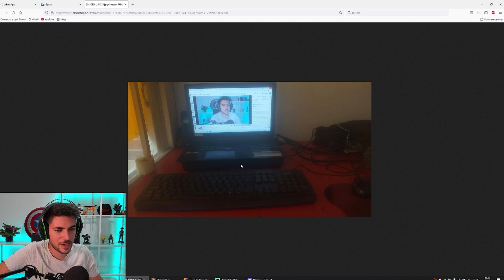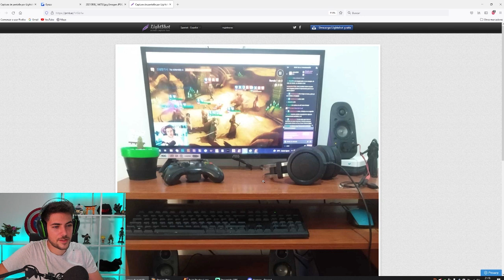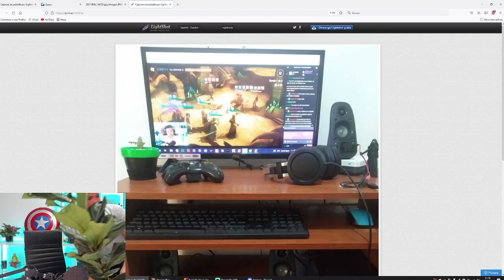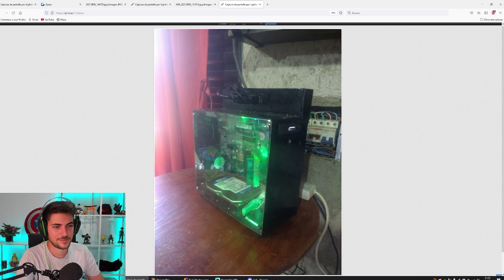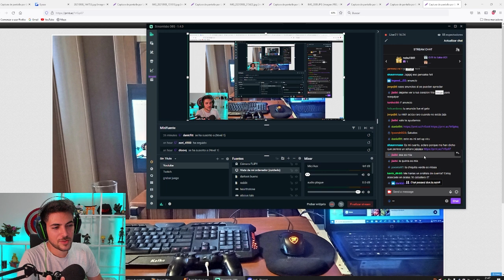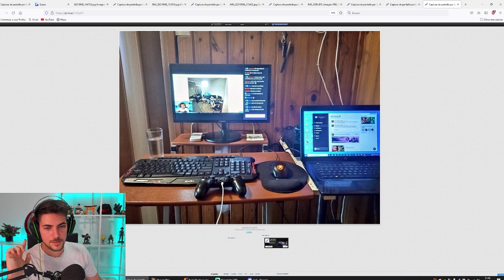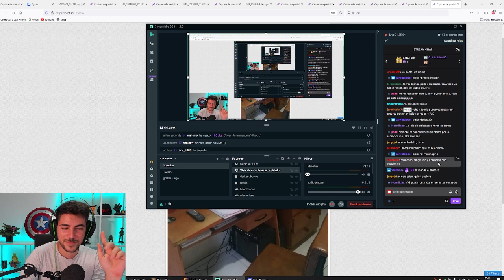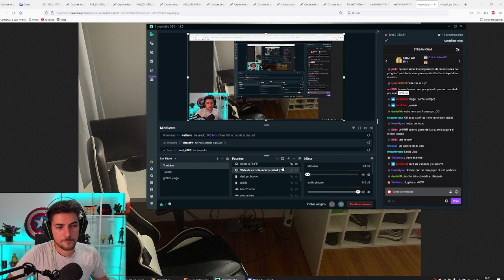REGALAMOS GEMAS A LAS MEJORES SETUPS DE SUSCRIPTORES!! #1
En este video vemos los setups del concurso de gemas de este mes. Valoramos los setups de suscriptores y premiamos a los mejores con gemas.

PARA DESCARGARTE EL JUEGO